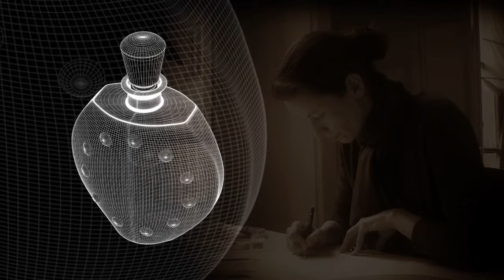The Macallan 60yr Old in Lalique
The Art Department created this short support film for the launch of the 60 year old Macallan in bespoke Lalique decanter